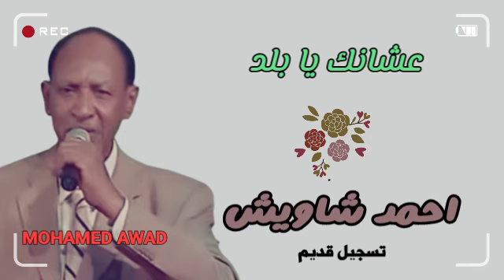احمد شاويش - عشانك يا بلد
ـــــ